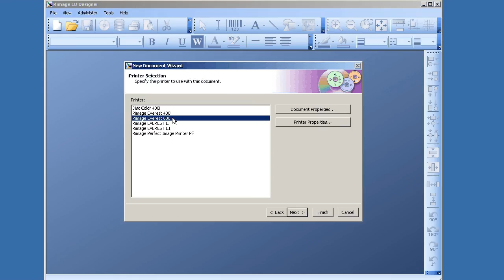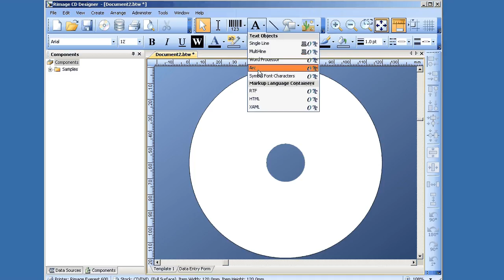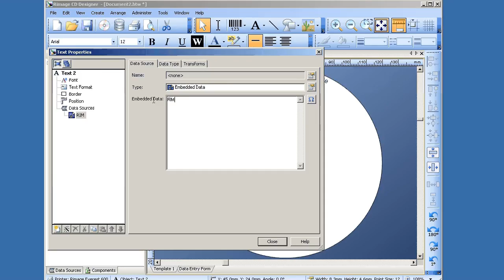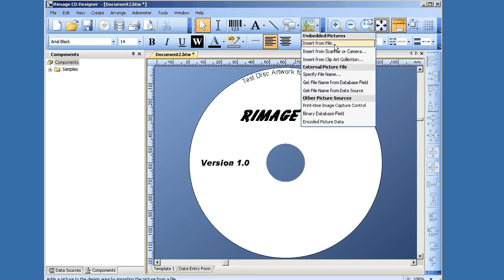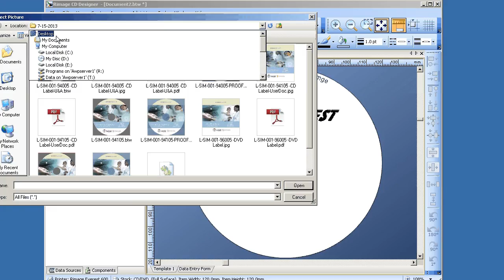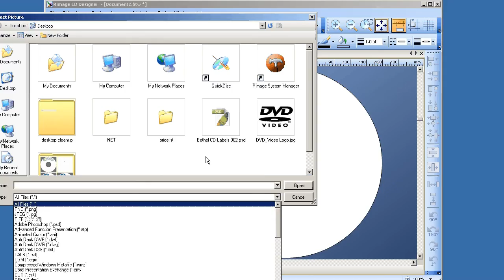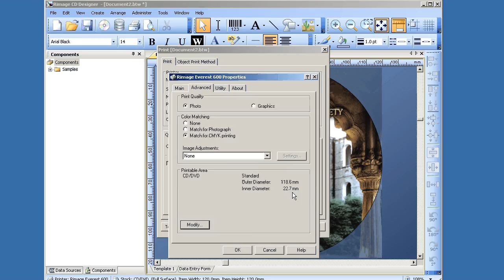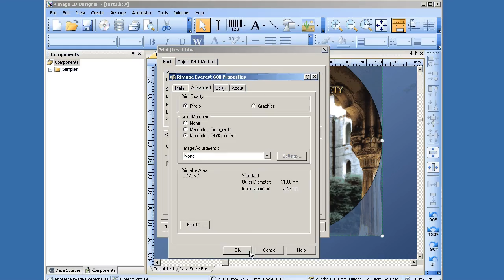Rimage CD Designer overview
Basic instruction on using Rimage CD Designer to create basic labels or import files from other graphic design programs, for use with Rimage production software.